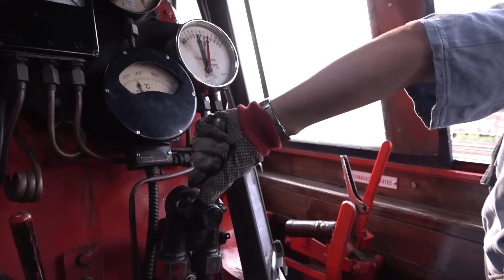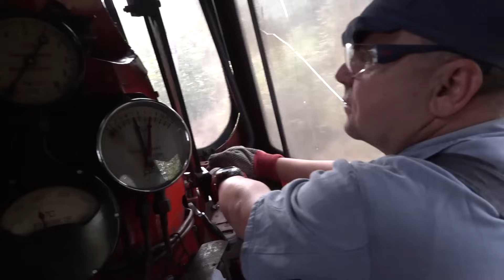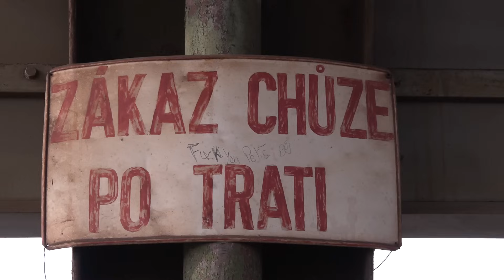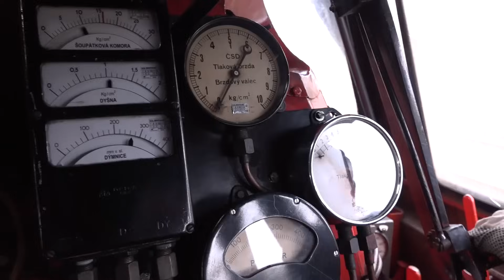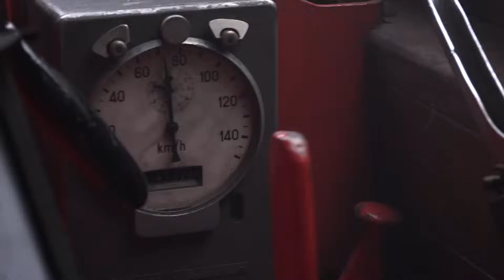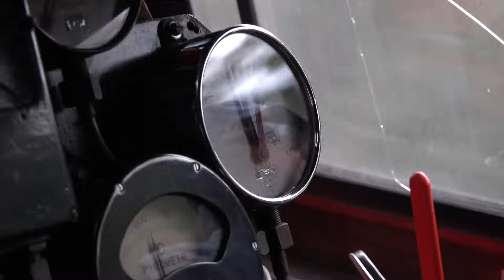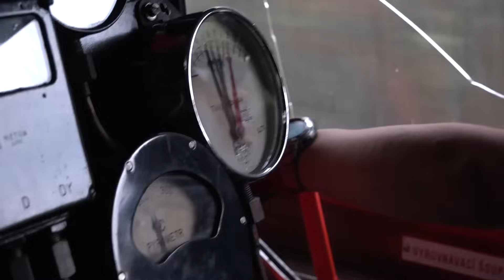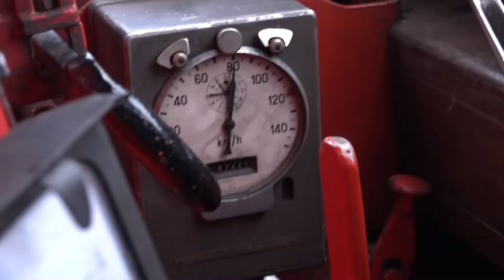Bratislavský "Albatros" 498.104 na trati Praha - Plzeň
"Albatros" 498.104 from Bratislava on the line Prague - Pilsen

ŽSR 4-8-2 No.498.104 nickname: "Albatros" (built by Škoda, works no.3055 of 1954) depot Bratislava

trať / line: no. 170

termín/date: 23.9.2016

kamera, camera: Dominik Schön, BlanCamCZ, Jan Drobný